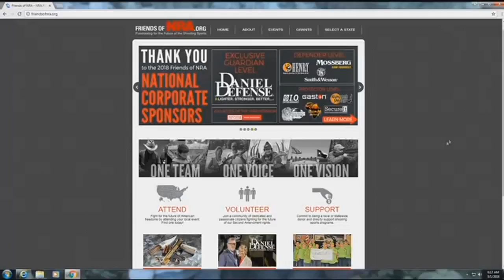Billings Friends of the NRA on Montana This Morning